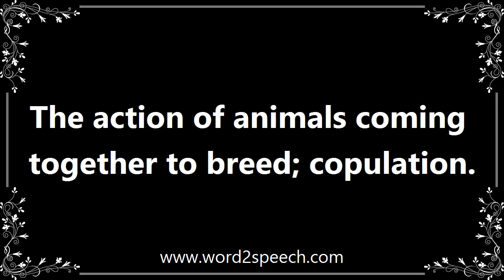Mating - Meaning and How To Pronounce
Title: mating

The action of animals coming together to breed; copulation.

In the first part of the study, we investigated size-dependent mating in the field.

How to pronounce mating
definition of mating
audio dictionary
How to say mating
What is the meaning of mating
Pronounce mating